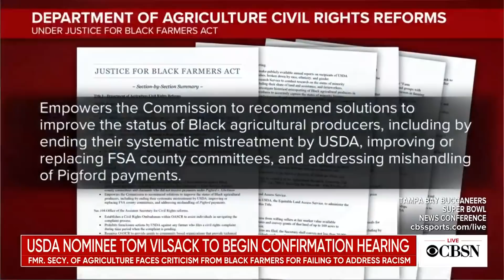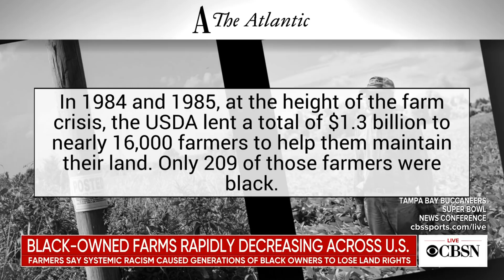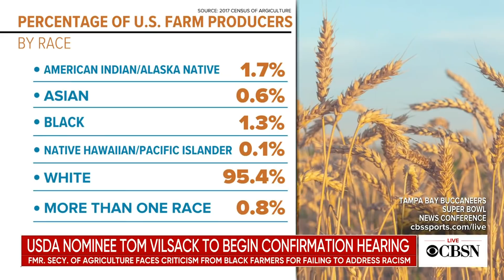Black farmers question USDA priorities as Black-owned farms decrease in the U.S.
U.S. Department of Agriculture nominee Tom Vilsack faces criticism from Black farmers for not doing enough under the Obama administration to address systemic racism in farming. Meanwhile, the number of Black-owned farms in the U.S. continues to decline. Founder and president of the National Black Farmers Association, John W. Boyd Jr., joins CBSN's Tanya Rivero to discuss his experience and why he has hope for the Justice for Black Farmers Act.